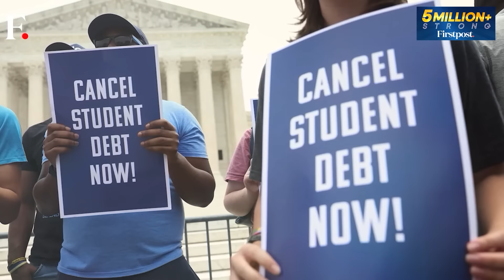Crocodiles Take Over Vadodara Roads as Gujarat River Overflows | Vantage With Palki Sharma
Vadodara, a city in the Indian state of Gujarat, is reeling under floods. But this is not the only problem for the city. A number of crocodiles have entered residential areas after the Vishwamitri river, which flows through the city, swelled following heavy rain in Gujarat. Crocodiles have been spotted on roads, in parks, outside houses and even on the premises of a university. As per reports, a reptile was also spotted on the roof of one of the homes. Officials have rescued around 10 crocodiles in the last five days.

Also on Vantage Shots:
- Yemeni's Houthi group blew up a Greek oil tanker
- Taipei zoo celebrates the 20th birthday of a female giant panda
- This Day in History: In 1918, Soviet leader Vladimir Lenin was shot